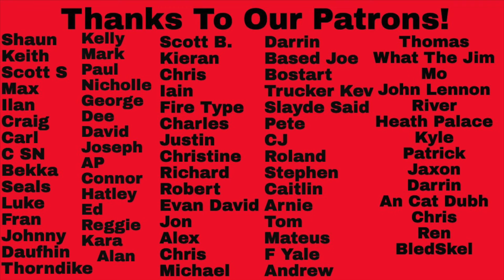Billy Joel Reaction - Zanzibar vs Until The Night Song Battle!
Zanzibar got blocked!